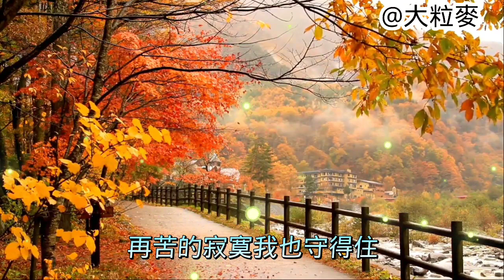分享好聽歌曲 (寂寞是你給的苦) [動感歌詞]